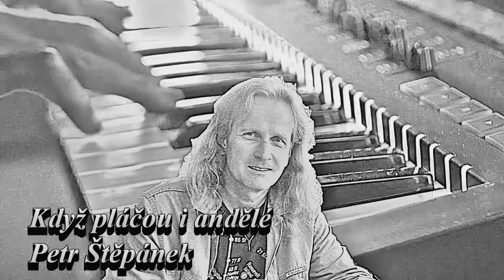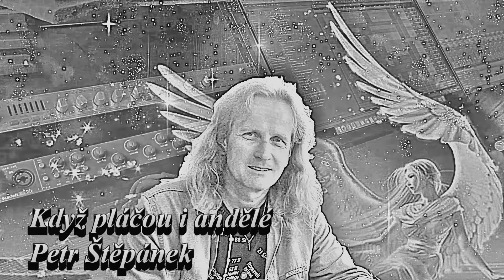Když pláčou i andělé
Petr Štěpánek
Písničky
hudba: Petr Štěpánek
původní text: Petr Štěpánek
hudební těleso: Petr Štěpánek